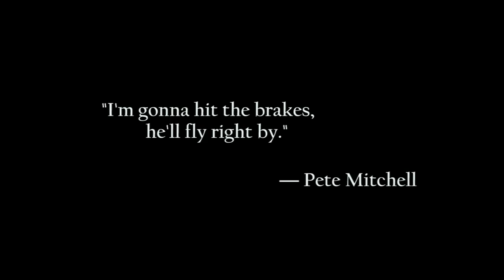Adjustable or Stock Proportioning Valve? Episode 462 Autorestomod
Adjustable or Stock Proportioning Valve?

We look at whether you should run a stock or adjustable proportioning valve. We also show how to adjust a manual proportioning valve. We discuss why we didn't use the stock style proportioning valve.